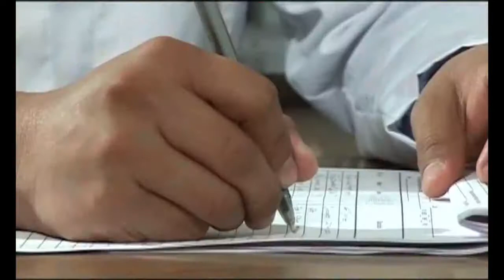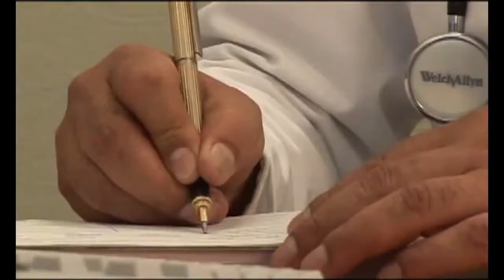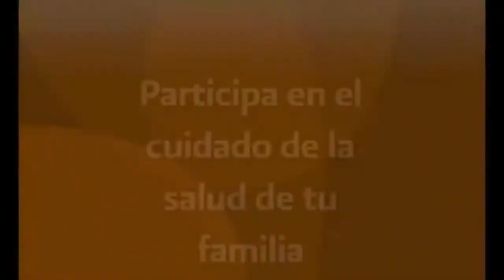Infecciones Respiratorias - cuidados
Como cuidarnos de las enfermedades respiratorias